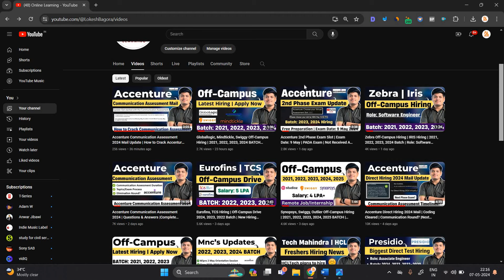TCS NQT 2024 Interview Update? , Gear Up Mail, Exam Result Timelines, Tcs Free Interview Preparation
\Hello everyone this video is related to TCS Direct Hiring so in the video i discussed the complete Information so if you have any doubt you can ask in the comment section.

Timestamps:
00:00 Introduction
00:41 Gear Up Mail
2:20 Exam Result
3:50 Phase Conditions
4:38 Interview Checklist
5:52 Interview Process
7:00 Start Interview Preparation
7:29 Documents
8:00 TCS Interview Free Preparation
8:49 Finish

tcs exam result 2024
tcs nqt exam result
tcs nqt exam updates
tcs nqt interview updates
tcs nqt 2024 interview
tcs nqt interview
tcs cut off 2024
tcs ninja cut off
tcs digital cut off
tcs exam result
tcs prime cut off
tcs nqt 2024 cut off
tcs nqt cut off
tcs cut off
tcs nqt admit card 2024
tcs nqt 2024 exam instructions
tcs nqt exam instructions
TCS NQT Admit Card Not Received?
tcs free nqt 2024 off campus
tcs free nqt off campus
tcs free nqt 2024 registration
tcs free nqt for 2024 batch
tcs free hiring for 2024 batch
tcs on campus hiring
tcs nqt
Tcs HackQuest
TCS Ninja Role Hiring
tcs hackquest 2023
tcs hackquest 2024
tcs hiring

2022 tcs hiring
Online learning
Lokesh bagora